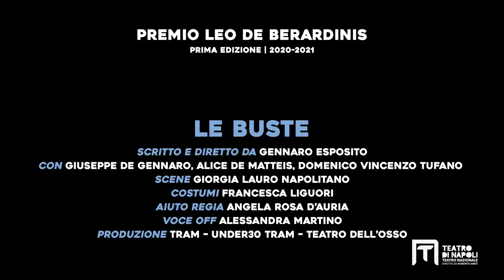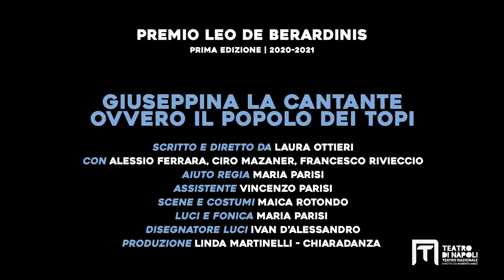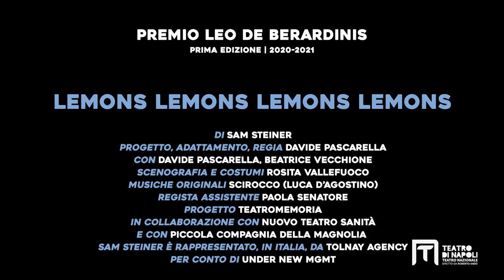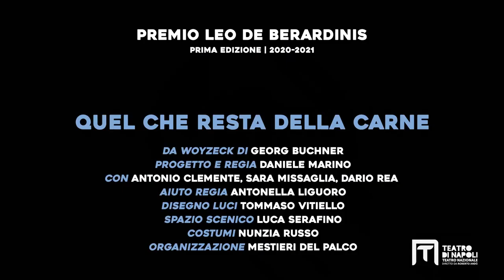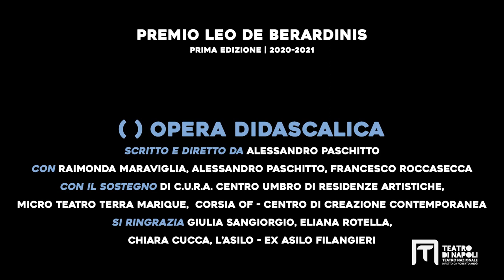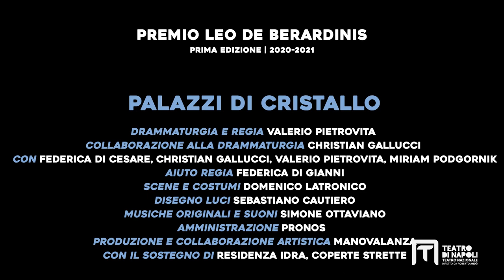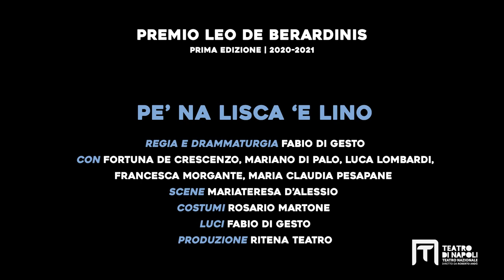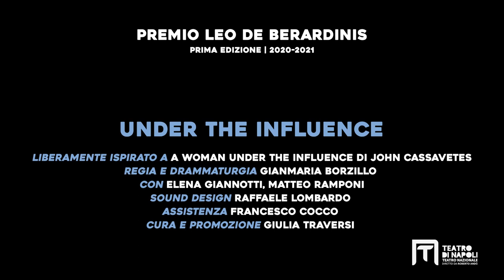Seconda fase del premio Leo de Berardinis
Si è svolta al Mercadante la seconda fase del Premio Leo de Berardinis, in cui gli artisti selezionati sono stati invitati a esporre alla Giuria (Roberto Andò, Viola Ardone, Mimmo Basso, Maurizio Braucci, Ippolita di Majo, Davide Iodice) i propri frammenti o parti del loro progetto in forma diretta e performativa, contenendo il loro intervento in un tempo massimo di 10 minuti.